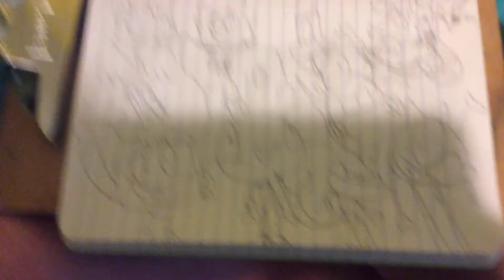Mixels x cuphead parody “leaders in arms”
A parody of brothers in arms by DAgames